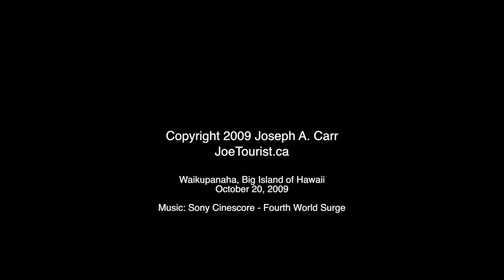Lava flowing into the ocean - Kilauea, Hawai'i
Lava flowing into the ocean near Kilauea volcano on the south shore of the Big Island of Hawai'i.
Waikupanaha, Big Island of Hawaii, USA

Soundtrack: Cinescore - Fourth World Surge (licensed through Sony Music)